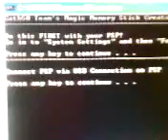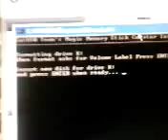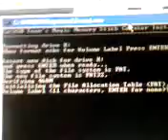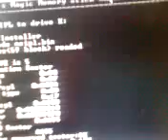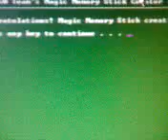How To Make Magic Memory Stick Part 2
how to use the software you downloaded from the previous video